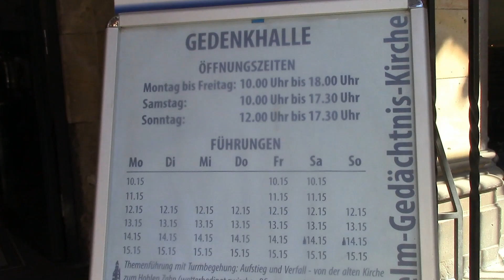Keisari Wilhelmin muistokirkko Berliinissä.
Keisari Vilhelmin muistokirkko (saks. Kaiser-Wilhelm-Gedächtniskirche) on Berliinin Breitscheidplatzilla sijaitseva rauniokirkko ja yksi kaupungin tunnetuimpia symboleja.

Kirkko rakennettiin vuosina 1891–1895, ja sen rakennutti keisari Vilhelm II isoisänsä Vilhelm I:n muistoksi.